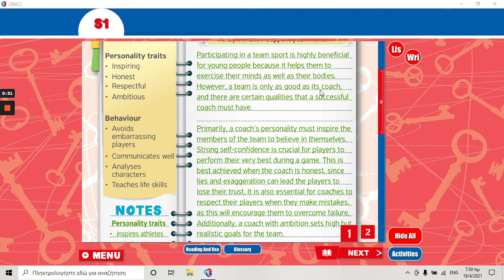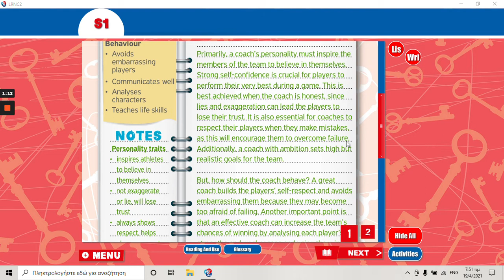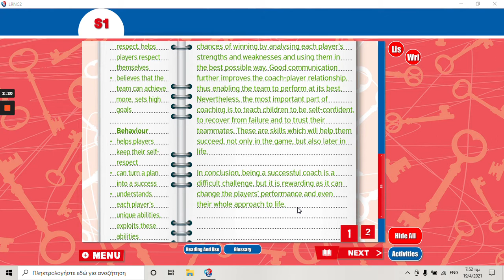LRNC2 essay the effectiveness of a team's coach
supercourse publishing